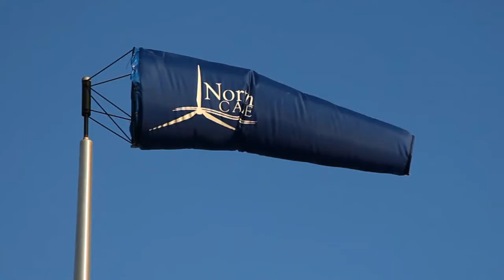Flying Fish Demo Reel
Some of the video, motion graphics and photography we produce at Flying Fish Multimedia.